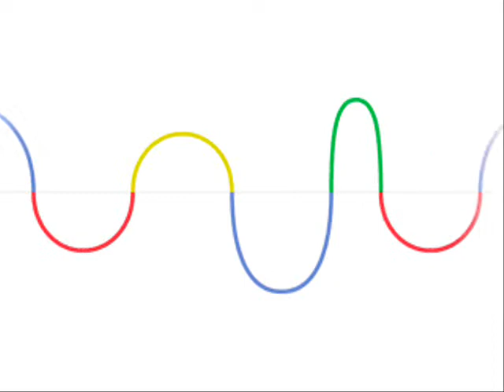A Felicidade Sol de Bossa